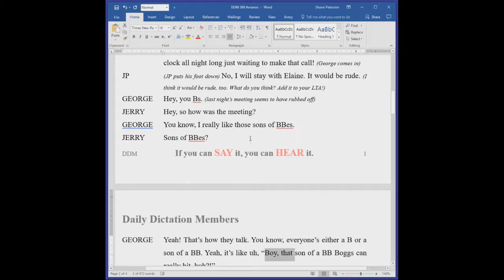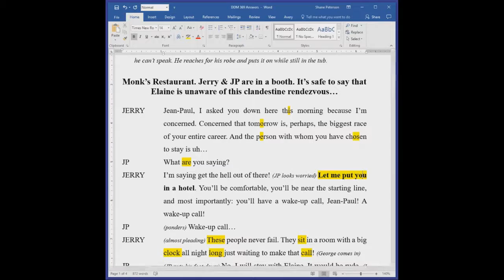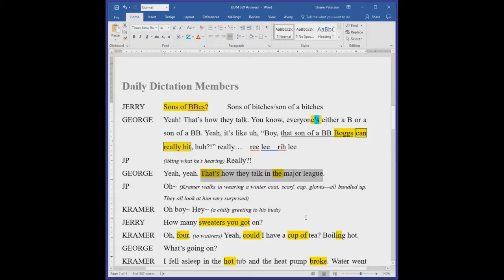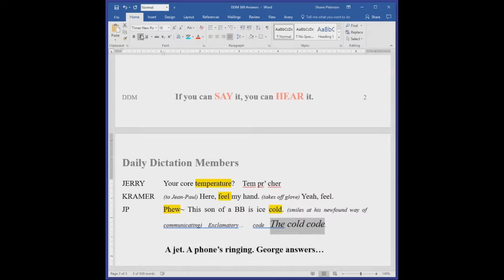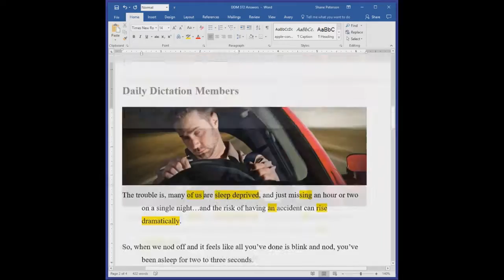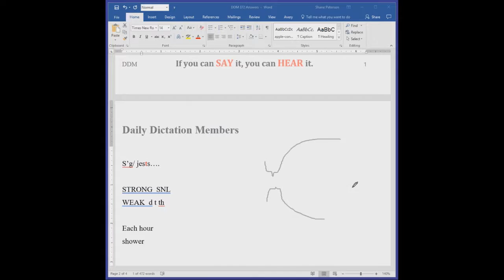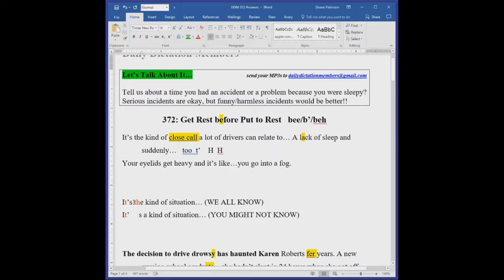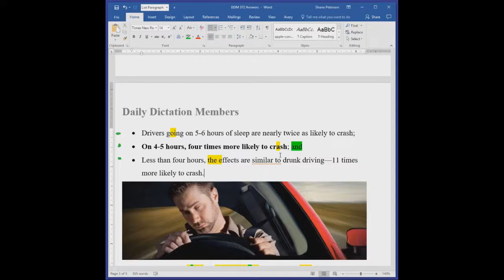6pm DDM LIVE, December 17TH